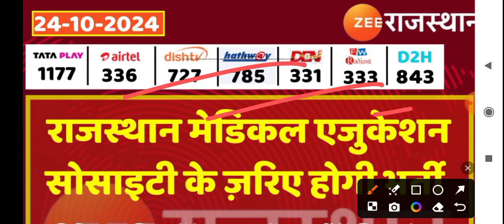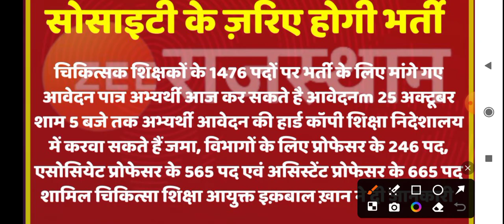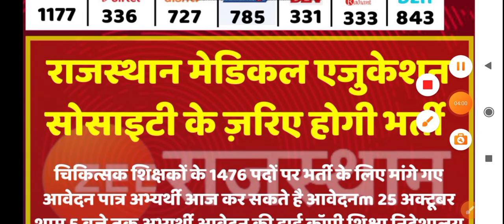NHM संविदा भर्ती 1477 | Staff Nurse Official Notice | NHM Direct Selection